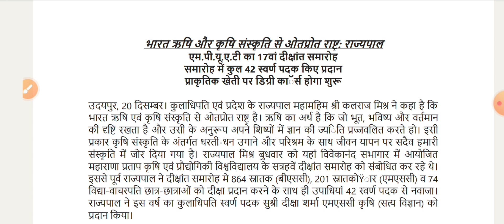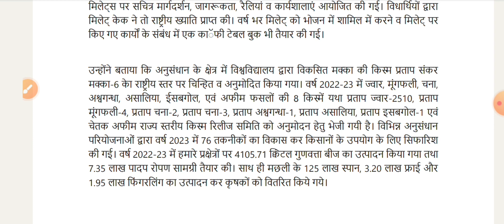MPUAT- udaipur University 17th convocation. udaipur agriculture University 17th convocation....